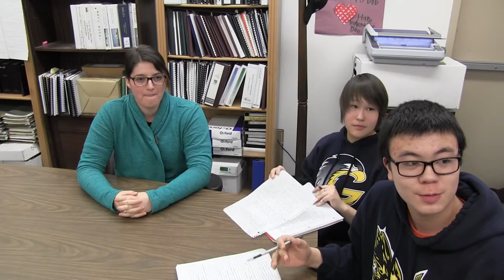The Hawk Highlights - AVTEC representative visits Galena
AVTEC representative and counselor Lara Loomis visited Galena on Wednesday, Dec. 3, speaking to students individually throughout the day and to the entire student body at an assembly. She is interviewed by Hawk Highlights reporters Autumn Jensen-Roehl and Aaron Munter following the assembly about AVTEC and Galena high school students.